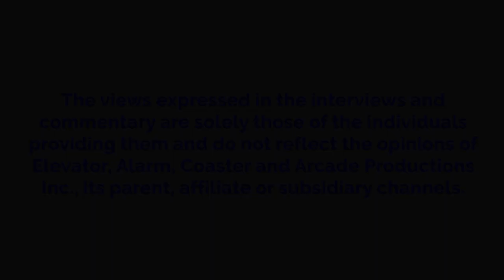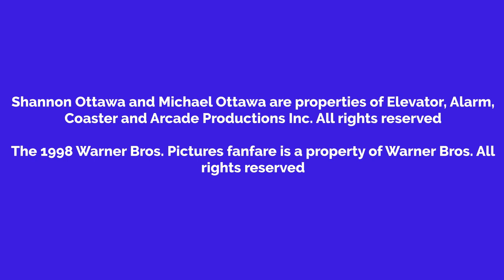Shannon Watches Unforgiven And Gets Grounded